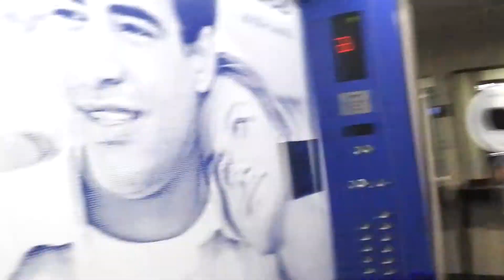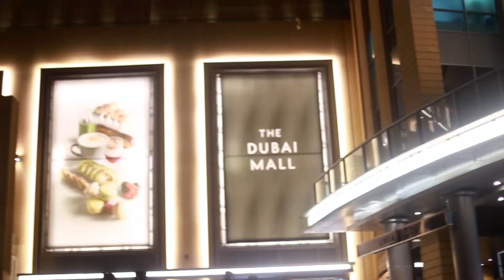Vlog 4: Live on radio with Kris Fade at Dubai mall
Imagine going into dubai mall and ending up on virgin radio and winning a competition. and not knowing who Kris fade was when you met him.